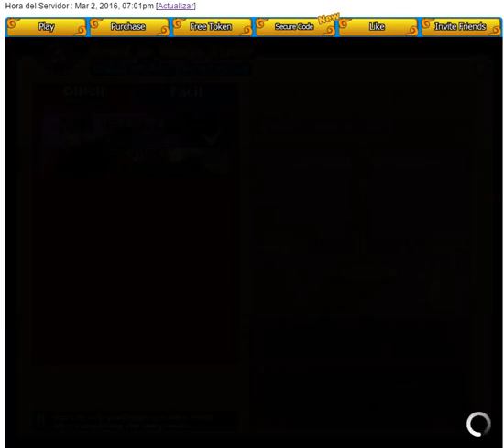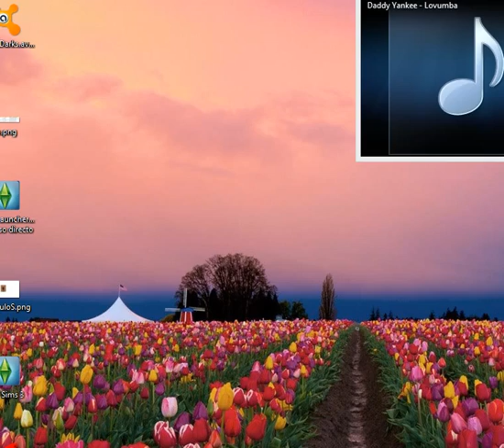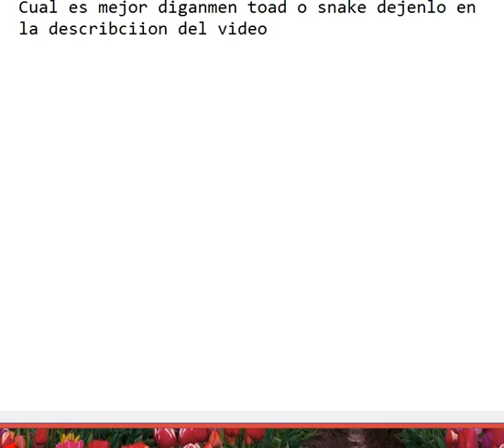Graduacion De Tutor Exam Modo Dificil Despues De Los 30 Dias